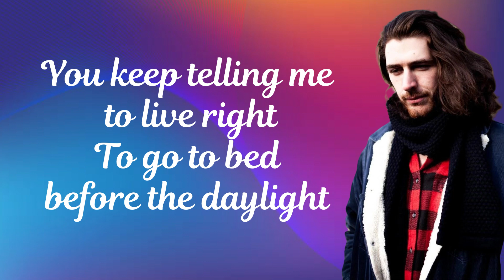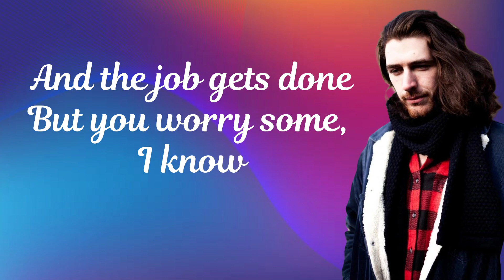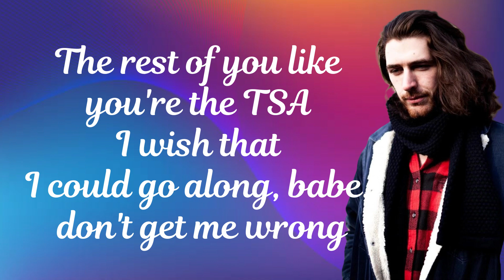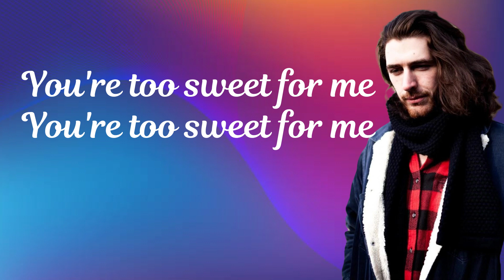[Melody Album] TOO SWEET - HOZIER (easy lyrics)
Enjoy the music and recharge yourself

Too sweet  Hozier  guitar
Hozier  first mini album songs
Too sweet  Hozier  piano
Hozier  all songs lyrics
Too sweet  Hozier  mv
Hozier  new album all songs
Too sweet  Hozier  dance cover
Hozier  beautiful lyrics
Baby 1st mini album unboxing
Hozier  Too sweet remix
Hozier  mini album song
Hozier  rap lyrics in English
Hozier  Korean song
Hozier  1st mini album
Too sweet  Hozier  slowed reverb
Hozier  most viewed fancam
Hozier  new song
Hozier  with music
Hozier  loop
Hozier  songs
Kpop songs Hozier
Hozier  visualizer
Easy Hozier  hour
Too sweet  Hozier  line
Too sweet  Hozier  English cover
Too sweet  Hozier  sounds like
Too sweet  Hozier  live vocals
Too sweet  Hozier  cover
Too sweet  Hozier  audio
Rating Too sweet  Hozier
Too sweet  Hozier  chorus
Too sweet  Hozier  dance tutorial
Too sweet  Hozier  challenge
Too sweet  Hozier  suit
Too sweet  Hozier  vocal showcase
Too sweet  Hozier  relay
Hozier  Too sweet loop
Too sweet 1 hour
Too sweet 1 hour lyrics
Too sweet  Hozier  official mv
Too sweet  Hozier  color coded lyrics
Too sweet  Hozier  recording
Hozier  new song Too sweet
Hozier  song Too sweet
Too sweet  Hozier  song
Hozier  ai cover English songs
Hozier  ai cover kpop songs
Hozier  official channel
Too sweet  Hozier  performance
Hozier  official audio
Hozier  most popular song
Hozier  music video
Hozier  song with lyrics
Kpop songs Hozier
Hozier  mini album tracklist
Hozier  solo song
Hozier  brand ambassador
Too sweet  Hozier  video
Hozier  songs lyrics
Hozier  playlist all songs
Too sweet by Hozier
Hozier  mini album count down
Hozier  lirik
Hozier  songs Too sweet
Songs from Hozier
Hozier  songs in order
Hozier  soundtrack  full album
Lirik Too sweet  Hozier
Lirik lagu Too sweet  Hozier
Arti lagu Too sweet  Hozier
Makna lagu Too sweet  Hozier
Too sweet  Hozier  performance video

Too sweet  Hozier  1 hour
Hozier  Too sweet 1 hour
Too sweet lyrics 1 hour
Too sweet instrumental 1 hour
Too sweet challenge lyrics 1 hour
Hozier  playlist 1 hour
Easy Hozier  1 hour
The song Too sweet by Hozier  1 hour
Too sweet  Hozier  song  1 hour
Too sweet song 1 hour lyrics
Too sweet full song 1 hour